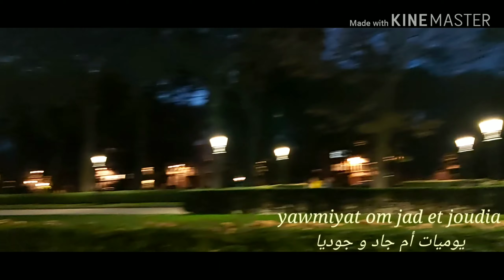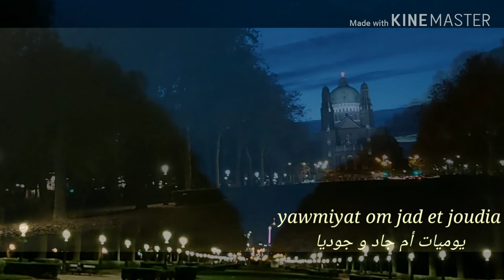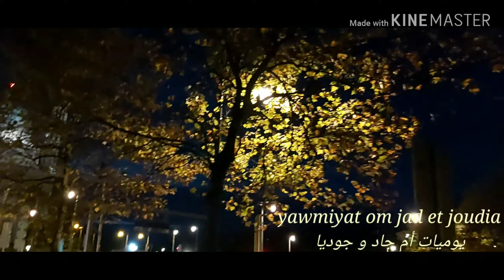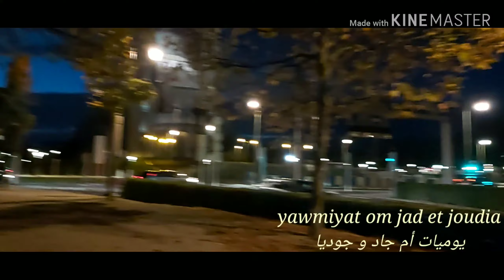توضح علاش ما لبساتش لباس أبيض بعد وفاة زوجها# قررت تنعزل عن اليوتوب